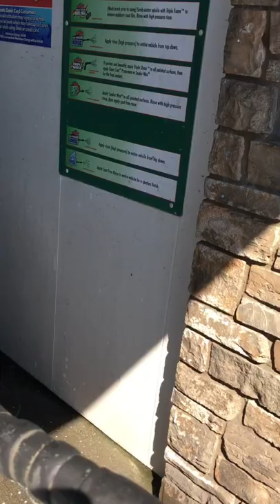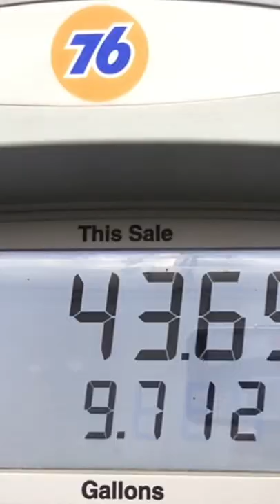Selling My Van?! | Uber Driving in my Camper Van | Van Life Adventures